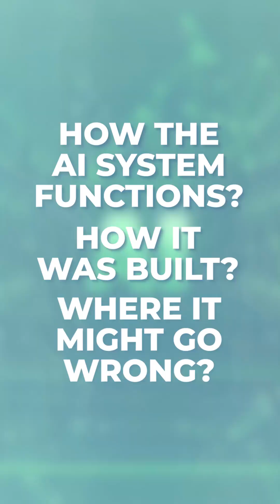AI Transparency Explained in 60 Seconds | AIGP Key Term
AI Transparency Explained in 60 Seconds

Transparency in AI means making systems understandable, explainable, and auditable. Governance ensures visibility into model design, data, risks, and decisions — building trust and accountability.